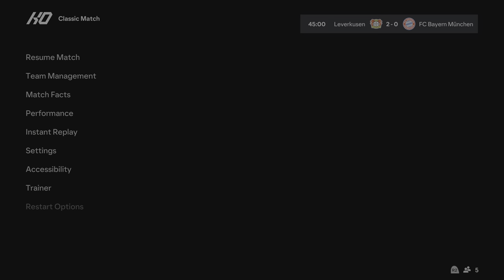FC 24_ Bayer 04 Leverkusen vs. Bayern Munchen - Bundesliga 23/24 Full Match at BayArena |PS5™ [4K60]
EA Sports FC 24 [FIFA 24] Gammeplay in 4K60.

Bayer 04 Leverkusen vs. Bayern Munchen - German Bundesliga 23/24 Full Match at BayArena